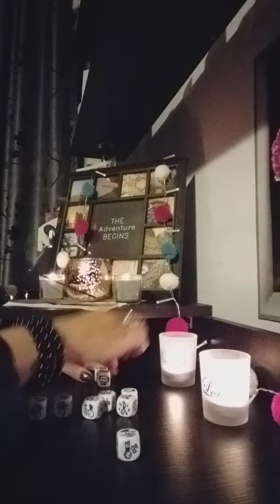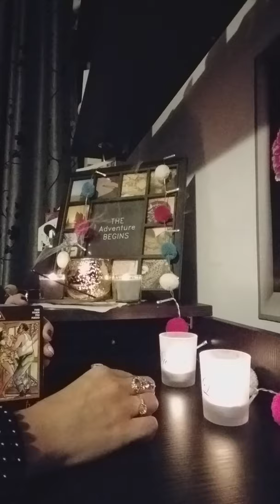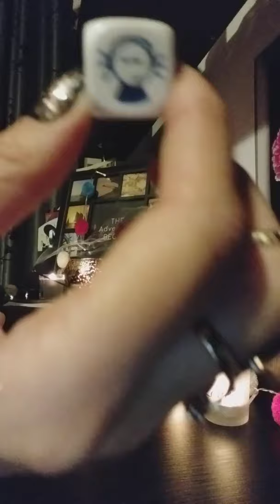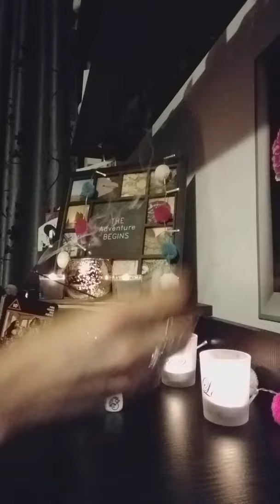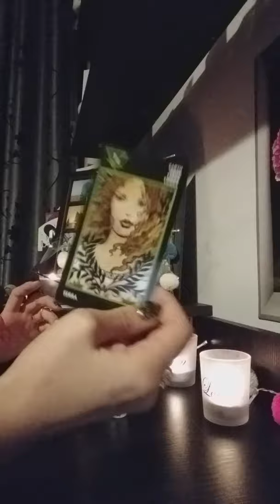Zaruri Rac dragoste octombrie 2019🎲🔮🎲